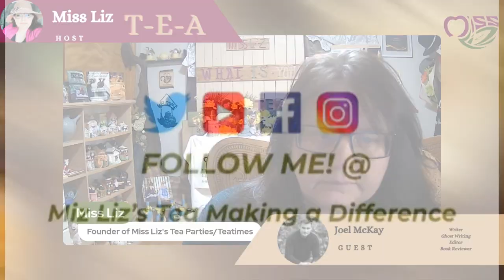Spice Up Your Life With Miss Liz: Impactful Messages With Joel Mckay On Various Topics!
🌟 **Exciting Announcement!** 🌟
Today, we serve tea together to make a difference.

Join us for a captivating evening with **Joel McKay**, the award-winning author of “It Came From The Trees and Other Violent Aberrations,” on **October 10th at 3 PM EST**! 🎙️✨

This special episode of Teatime with Miss Liz will feature an open discussion in which Joel will share real-life stories and insights into his writing journey. Don’t miss the chance to interact with him live!

**Meet My Guest: Joel McKay**
Joel is based in northern British Columbia and has crafted compelling works, including the werewolf novella Wolf at the Door and various short fiction pieces published by renowned presses. With a rich sales, journalism, and public relations background, Joel brings a unique perspective to storytelling. Outside of writing, he enjoys fishing, hiking, biking, and exploring the stunning landscapes of British Columbia with his family.

Mark your calendars and be part of this engaging conversation! We can’t wait to see you there! 🎉